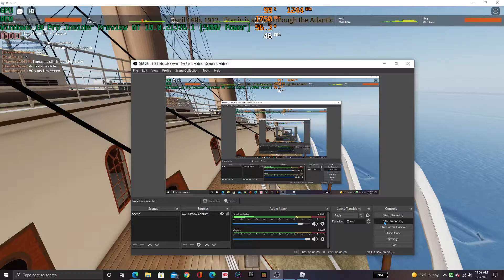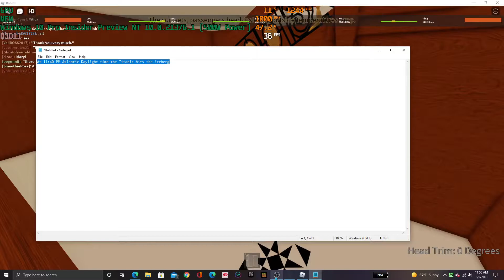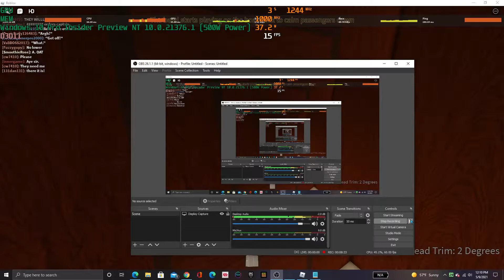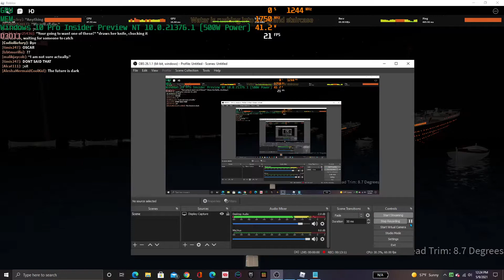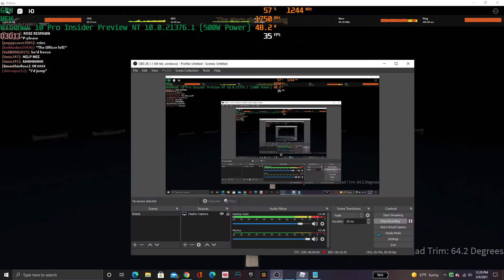Roblox Titanic S.O.S Experience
0:00 Voyage Starts
2:48 Titanic Hits the iceberg
3:41 Low Deck Floods
4:02 Titanic Starts to Sink
5:19 E Deck Floods
7:17 D Deck Floods
8:50 The Bow Floods, However People Tought it was Unsinkable.
10:16 The Bridge Floods (Music was Playing)
12:56  People screaming, The Titanic Sinks faster
13:11 1st Funnel has Collapsed.
14:07 Tilt at 12 Degrees the Glass of Boat Deck Breaks, The Titanic Sinks faster and Faster.
14:25 The 2nd Funnel has Collapsed.
15:00 Titanic Splits in Half Due to Unsupported Weight, However 1500 People are still in Board on Titanic
15:25 The Stern Starts Sinking.
16:27 1500 People that Boarded on Titanic have Freezed to death, However 700 People Survived
16:45 Channel Version 1.1.1, The Voyage Now Ends!